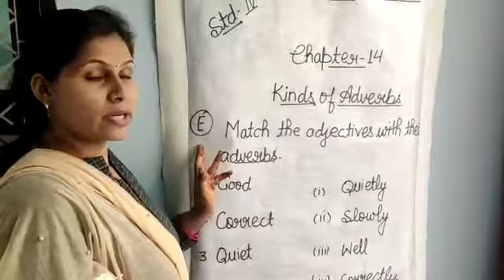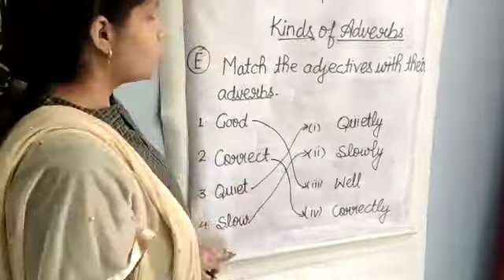9 November 2020